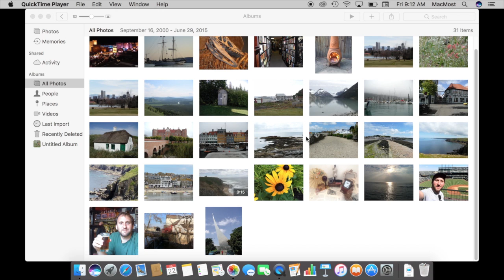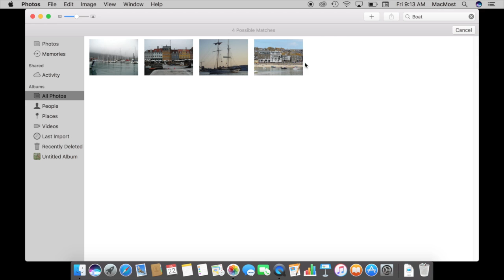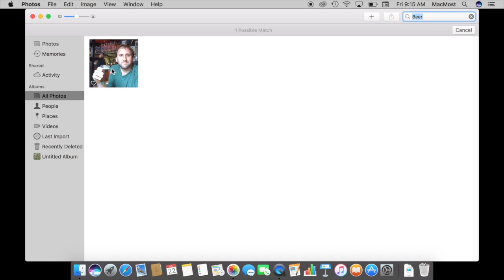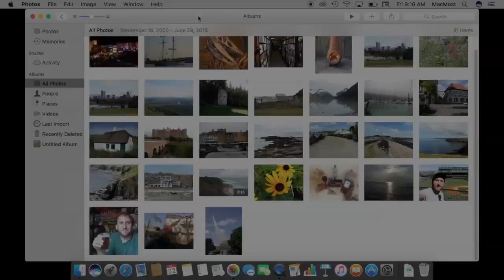An Early Look At macOS Sierra Photo Searching (#1219)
A very exciting new feature of the Photos app in macOS Sierra is the ability to search your Photos library for objects. For instance, you can search for "boat" and it will show you pictures in your library that have a boat. Take a look at how this feature works.